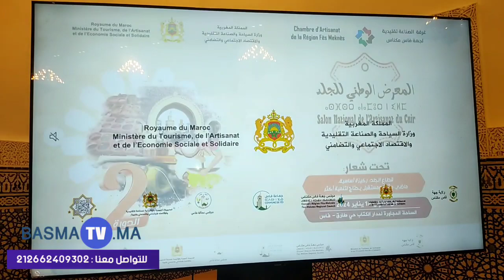فاس/تصريح خديجة حجوجي بفتتاح الندوة الصحافية المعرض الوطني للجلد (بصمة تفي)